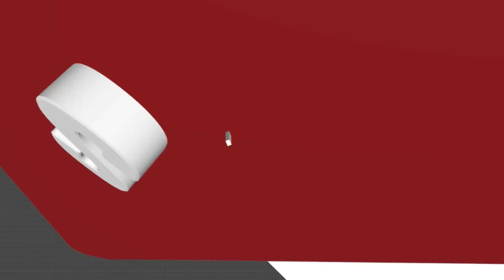Carlos Valverde en la red Noche/4 - Los miedos de Morales .- 26 junio 2023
Carlos Valverde en la red Noche/4 - 26 junio 2023.- Lima Magne: El "plan negro"... si hay pruebas, llévenlas a la justicia; exactamente en el dominio de Lima Magne. Aparte de ello, no está de buen tamaño que lo malo sea puesto como negro? Morales está asustado y las diferencias gubernamentales son terribles !